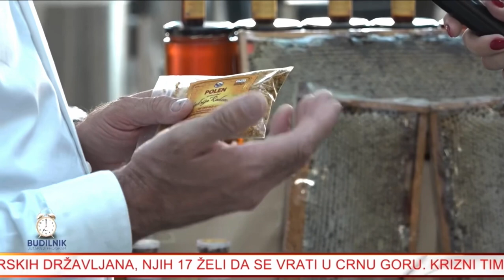Sajam Najbolje iz Crne Gore Tv E